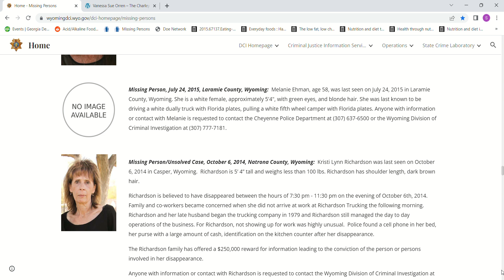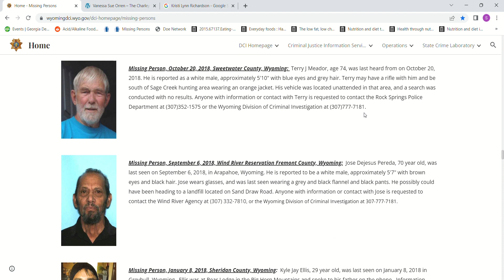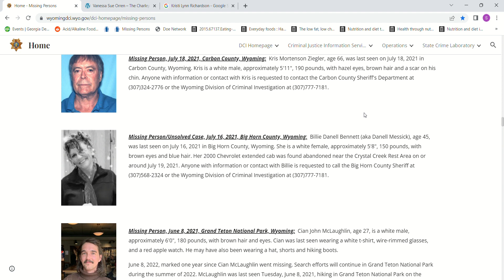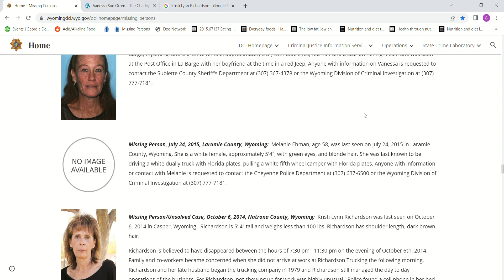Missing Melanie Ehman age 58 July 24, 2015 Laramie County, Wyoming White Truck & Fifth Wheel Camper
Missing Melanie Ehman age 58 July 24, 2015 Laramie County, Wyoming 5'4" green eyes blonde hair driving a white dually truck Florida plates, pulling white fifth wheel camper Florida tags
9 months after 61 yr old lady 5'4 Casper Wyoming
8 months before 57 yr old lady 5'3 La Barge, Wyoming